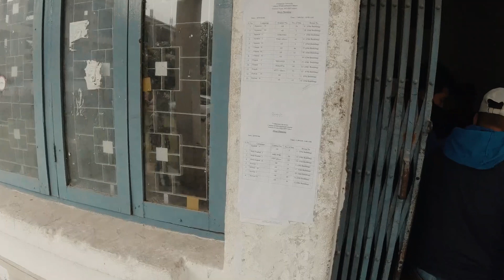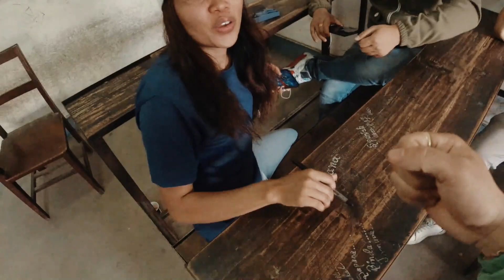BISHWO BHASA CAMPUS LAST DAY(6TH SEMESTER KOREAN LANGUAGE)/INTERNATIONAL LANGUAGE UNIVERSITY KTM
First of all thankyou for your love and support!! This video is made for memories with my friends of korean 6th semester. we had a great moments with each others sharing gossips and many other things. Always misss you guys and do watch the video full..